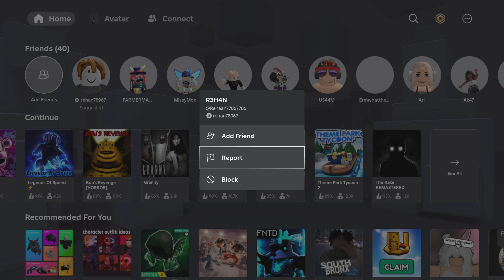MORE BALL TALK - Episode 2 | ft. Kyle (FarmerManUnited)